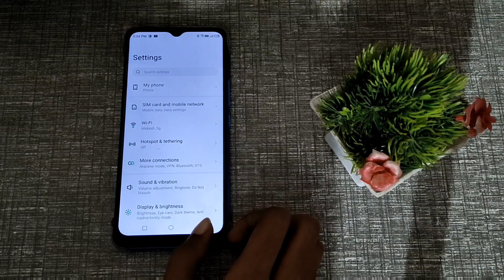Airplane mode enable kaise karen infinix hot 11 me,how to enable airplane mode in infinix hot 11 C